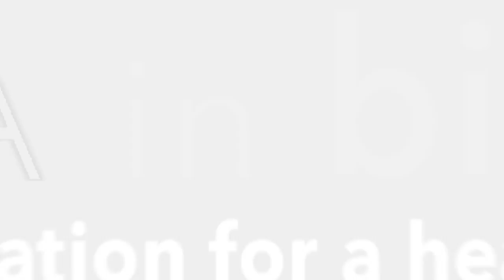Andrew Krackov California Healthcare Foundation - Big Data 2014